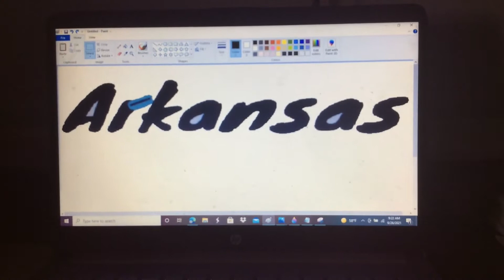Arkansas Short Closing Intro (2021)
@2021 Arkansas Short / Arkansas Home Entertainment